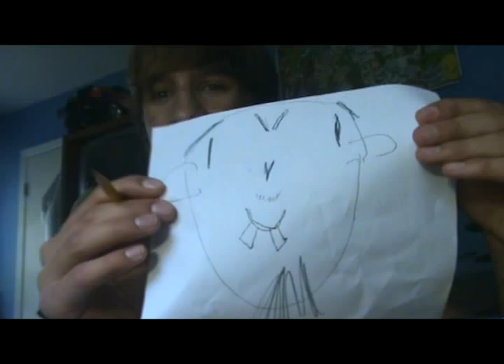Extra: Randomness with Josh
Some extra clips from Randomness With Josh! Hope you enjoy